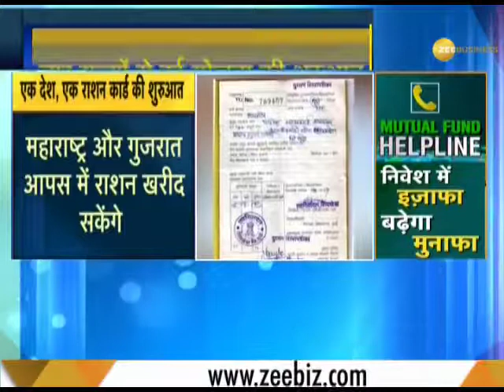NCLT ON IL&FS SCAM